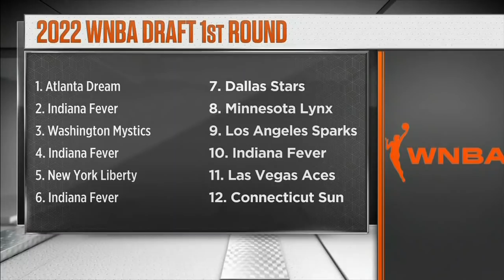Who's going No. 1 in the WNBA Draft? | NBA Today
LaChina Robinson and Rebecca Lobo join NBA Today to discuss the latest surrounding the Atlanta Dream's plans with the first pick of the WNBA draft.